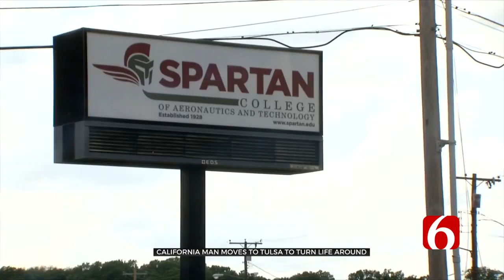Made The News! ( Courtesy To Tulsa News On 6)Tulsa Airplane Mechanic Finds Love For Fishing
We Made The News! Positive News At That! Thank You To Daniel Hawk Sports News Reporter!